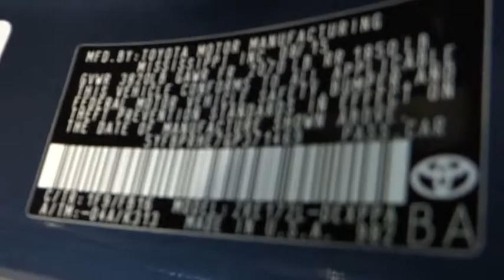2016 Toyota Corolla Carson City, Reno, Northern Nevada, Dayton, Lake Tahoe, NV 55976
2016 Toyota Corolla
2016 Toyota Corolla ECO Plus - Stock#: 55976 - VIN#: 5YFBPRHE7GP371469

The Toyota Corolla is a fresh take on the design of a long-time icon. It has been given major stylistic changes inside and out resulting in a car that is edgy, fun, and economical all at once. The front grille and dramatic headlights show off its attitude, complemented smooth aerodynamic lines all the way back to the stylish new taillights in the rear. With 5 models, including the all-new Special Edition, there is a Corolla for almost every taste. Toyota has given shoppers 2 peppy 1.8L, 4-Cylinder engine alternatives. The version for the L, LE, and S models has 132hp. The engine in the LE Eco has Valvematic technology and 140hp. Depending on the model and trim you select you can get a 6-Speed manual, a 4-speed automatic Transmission with intelligence, or a Continuously Variable Transmission with intelligence and Shift Mode. Fuel efficiencies vary by trim, but the best is the LE Eco CVT with an EPA estimated 30 MPG city and 42 MPG hwy. Passengers up front will be comfortable in adjustable, Whiplash-Injury-Lessening seats. Plus, you will be soothed with Air Conditioning or Automatic climate control, depending on trim level. The base L trim comes nicely equipped with essentials like power windows, locks and outside mirrors, and a steering wheel with audio and Bluetooth hands-free phone controls.